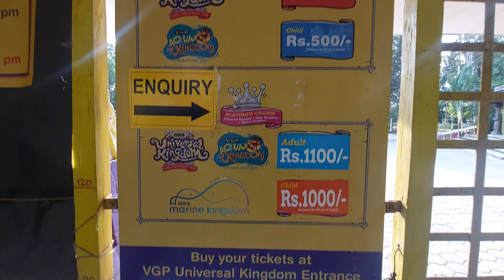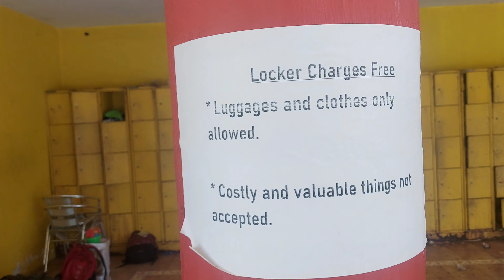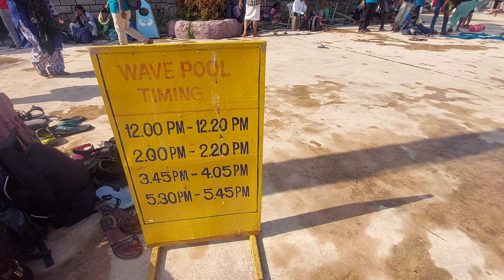Water Park Chennai | Aqua Kingdom Water park 2024 | Chennai No.1 Water Park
VGP Aqua Kingdom Water Park Chennai 2024
Biggest Amusement Park Water park of Chennai
VGP Aqua Kingdom Water Park Chennai
VGP Universal Kingdom Full Details 2024
Universal Kingdom Ticket Price
Golden Crown Ticket Price
For Adult Rs.600 ( Amusement Park + Water Park )
For Children Rs.500 Between 90 To 125 CM ( Amusement park + Water Park )
Platinum Crown Ticket Price
For Adult Rs.1100/- ( Amusement Park + Water Park+ Marine Kingdom )

For Children Rs.1000 Between 90 To 125 CM ( Amusement park + Water Park Marine Kingdom )
Universal Kingdom Opening Time -
Monday To Friday 10::30 AM TO 7 PM
Weekends 10 AM To 7::30 PM

Universal Kingdom Aqua Kingdom Transport Facilities
1st - Chennai Centr Railway Station To Thiruvanmiyur By Bus ( Bus No.A1 )
Bus - Rs. 25/-
2nd Thiruvanmiyur To Universal Kingdom by Auto
Auto Rs.25/- Par Parson

Universal Kingdom Near tourist Place
VGP Universal Kingdom Amusement park
VGP Marine Kingdom
VGP Snow Kingdom

00:00 Aqua kingdom Water park Intro
01:39 Aqua kingdom Transport ticket and timeings
02:46 Aqua kingdom Lunch Charges
03:47 Aqua kingdom Coutum Charges
Aqua kingdom Locker Facility
04:40 Water park chennai Tornado Ride
06:22 Water park chennai Lazy River Ride
07:04 Water park chennai Typhoon Tunnel Ride
08:25 Water park Chennai Float Slide Ride
09:08 Water park Chennai Aqua Racer Ride
10:19 Water park Chennai Aqua Trail Ride
11:50 Water park Chennai Wave pool
12:58 Water park Chennai Rain Dance
13:50 Water park chennai Children pool